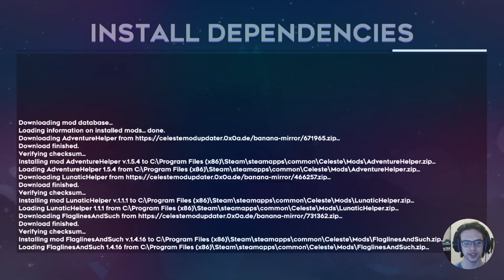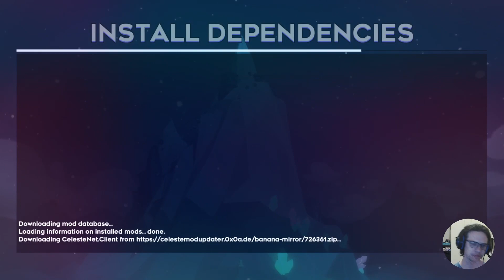More mirror, more pain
Twice. That's two too many times I got bonked by that seeker right at that doorway! Aaaaaaah